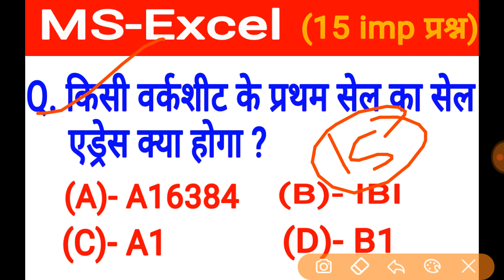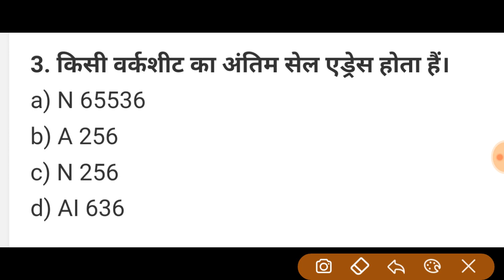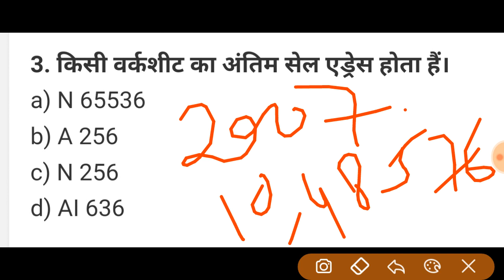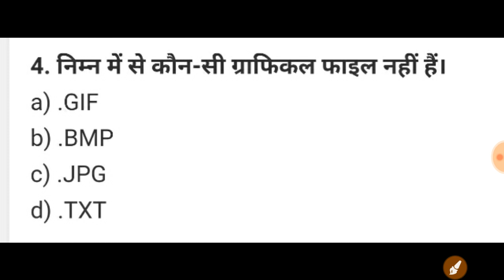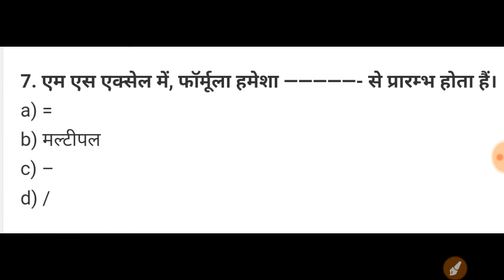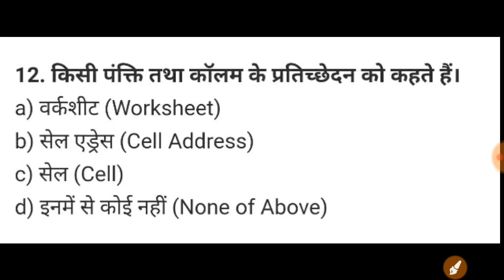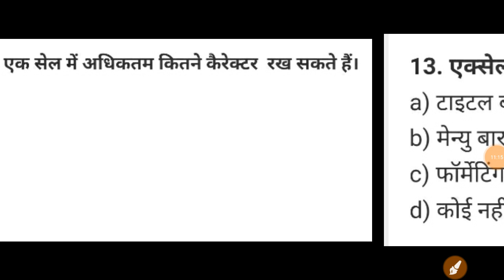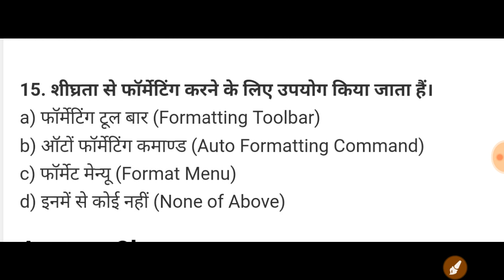TOP 15 MS EXCEL Questions in Hindi | Important for cpct, ccc, ssc, railways, by- Vishal Education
computer gk by online exam preparation
computer basics
gk quiz in hindi
computer knowledge
basics of computer
computer awareness
computer quiz questions
gk computer
knowledge of computer
computer awareness questions
computer knowledge for bank exam
computer knowledge questions
computer knowledge test
gk of computer
computer questions and answers
computer knowledge questions and answers
computer literacy basics
computer gk questions with answers
computer awareness questions and answers
computer gk questions with answers in hindi
computer awareness online test
computer skills list

what is CPCT ?
How to install unicode for CPCT ?
How to apply for CPCT ?
CPCT | CPCT Exam | CPCT Apply | CPCT Syallbus | CPCT Result
Hindi Typing Test | Unicode - Mangal Font Hindi Test

CPCT क्‍या है ?
CPCT परीक्षा कब होती है ?
CPCT कितने बार दे सकते है ?
CPCT के लिए योग्‍यता क्‍या है ?
CPCT का syllabus क्‍या है ?
CPCT पास कितने % पर होते है ?
टाइपिंग किस फोन्‍ट में करते है ?
फोन्‍ट install कैसे करते है ?
CPCT Test देते समय क्‍या क्‍या सावधानियां रखनी चाहिए ?

Your Query :
ccc course
ccc online test
computer question for bank po
ccc exam
CCC exam may 2019